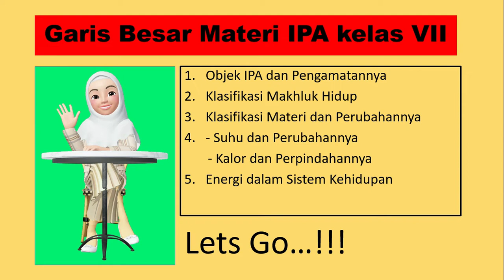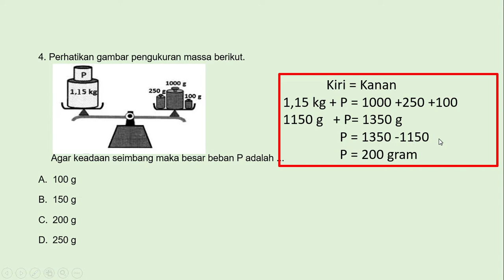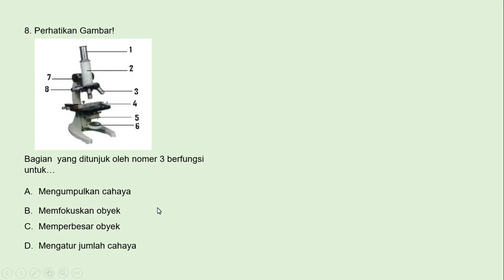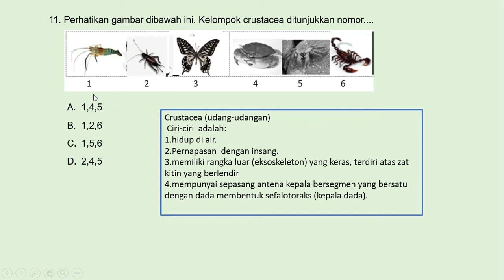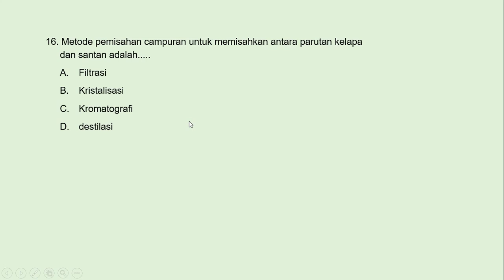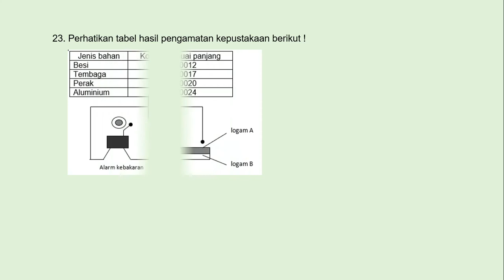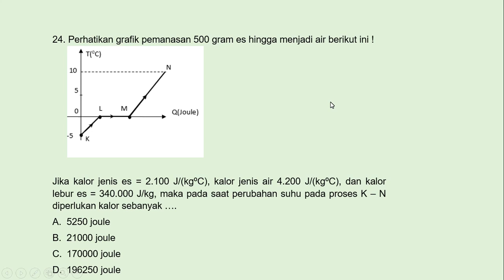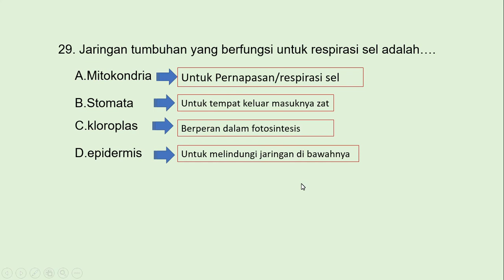Latihan Soal IPA kelas 7 semester 1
Halo Bapak/Ibu guru dan siswa SMP dimanapun berada, semoga semuanya dalam keadaan sehat dan selalu dalam lindungan Alloh, SWT.

Pada video kali ini saya membuat latihan soal untuk kelas 7 yang mencakup materi semester 1 sebagai bahan belajar siswa dalam mengerjakan soal-soal untuk menghadapi penilaian akhir semester 1.   Semoga video ini bermanfaat, Aamiin.

Terimakasih supportnya, semoga dukunganmu menjadi amal jariah untukmu. Selamat belajar semoga sukses